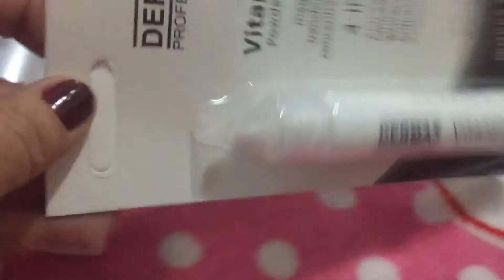First time ko sa Skin Station bawal magvlog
Hello guys thank you po sa mga nanunuod sa channel ko Godbless po